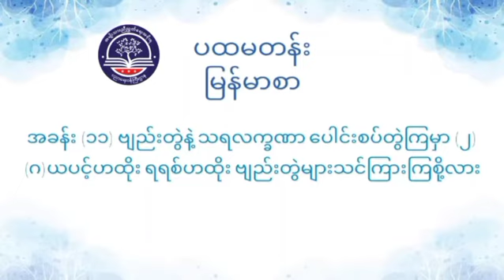Grade 1 မြန်မာဖတ်စာ၊ အခန်း (၁၁) ဗျည်းတွဲနဲ့ သရလက္ခဏာ ပေါင်းစပ်တွဲကြမှာ (၂)၊ အပိုင်း (၁၄)